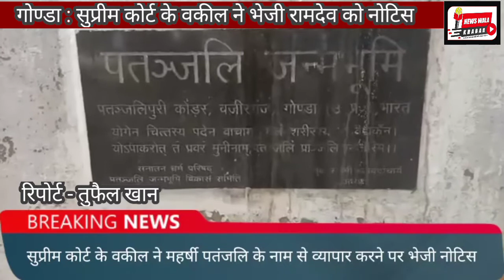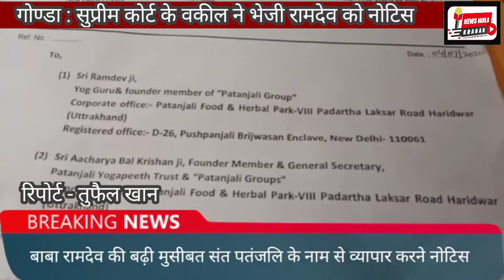Baba Ramdev | Patanjali Notice | Gonda | Yog Guru | News Wala |Rtr Salmaan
Baba ram dev ki patanjali ko notice